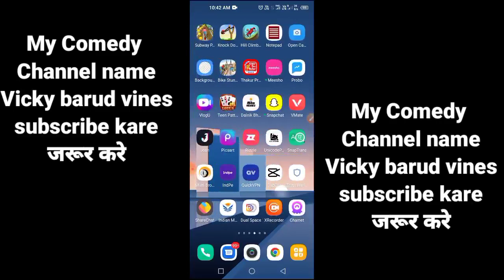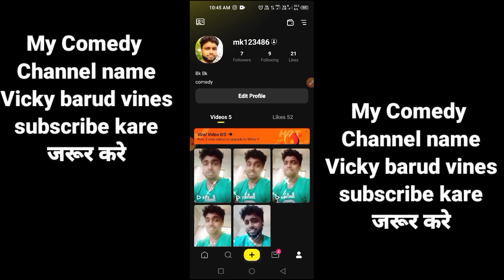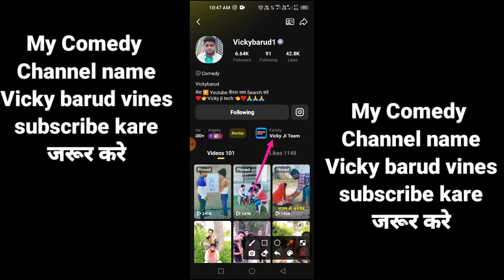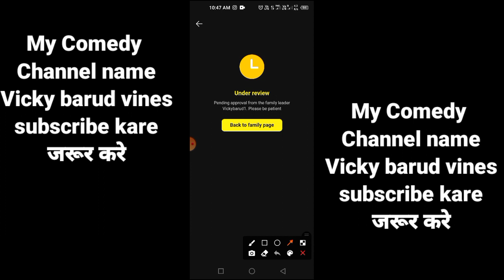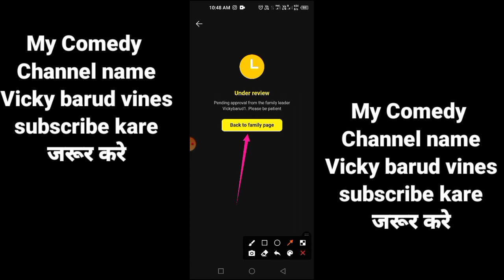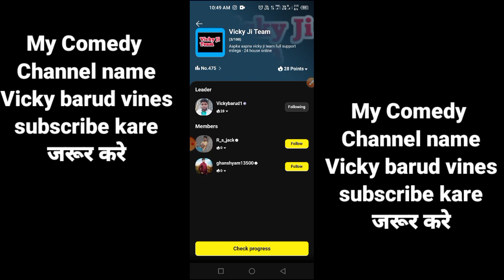Tiki gurup join करो || Tiki Leader gurup kaise join kare|| tiki app par views kaise badhaye, vicky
Hello friends aaj ke es video me ham batayege ki tiki app 5 video par 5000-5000 ka play time kaise complete kare 2022 ?

5000 play time complete kaise kare,tiki,tiki par followers kaise badhaye,ayogya,dual space,Instagram video kaise banaen,sound notification,tiki account kaise banaye,tiki live option,

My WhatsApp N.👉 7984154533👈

Tiki App Par 300 play time kaise complete kare

Tiki App Par White Tick or Grey Tick kaise Milega

300 view kaise pura kare tiki App Par

Tiki App Par play time view kaise pura kare

Tiki App par white Tick kaise Milega

Tiki App Par grey Tick kaise Milega

Tiki App Par Blue tick kaise Milega

How to complete 300,5000 views target tiki App

Tiki App Par Live kaise Milega

Tiki App Par 5000 view Complete kaise
 hoga

Tiki App Par 5000 view kaise pura kare

Tiki App Par 300 view kaise pura kare

Tiki App Par Live kaise aaye

Tiki App par Video hot me kaise jayega

Tiki App Par video kaise varal hoga

Tiki App Par White V, Grey V Kaise milta hai

Jay Hind 🙏 🙏🙏🙏

Followers kaise badhaye | How to increase Tiki app followers | Followers kaise badhaye 2022 | Tiki ?

Hello friends aaj ke video me ham batayege tiki app par followers kaise badhaye 2022 me ?

Tiki par live options kaise milega
Tiki par live kaise milega

Tiki play time complete |Tiki app par play time pura kaise kare | 5000 Play time complete kaise kare

Tiki app play time complete
tiki app 5 video par 5000 ka play time complete
tiki app par play time kaise complete kare
tiki app gray tick kaise lagaye
tiki app blue tick kaise lagaye